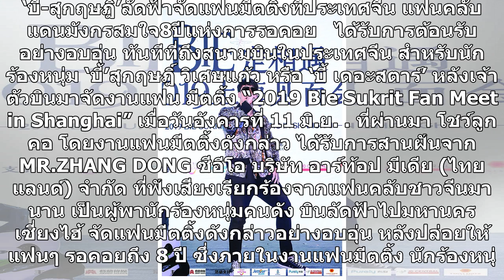‘บี้-สุกฤษฎิ์’ลัดฟ้าจัดแฟนมีตติ้งที่ประเทศจีน แฟนคลับแดนมังกรสมใจ8ปีแห่งการรอคอย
‘บี้-สุกฤษฎิ์’ลัดฟ้าจัดแฟนมีตติ้งที่ประเทศจีน แฟนคลับแดนมังกรสมใจ8ปีแห่งการรอคอย   ได้รับการต้อนรับอย่างอบอุ่น ทันทีที่ถึงสนามบินในประเทศจีน สำหรับนักร้องหนุ่ม ‘บี้’สุกฤษฎิ์ วิเศษแก้ว หรือ ‘บี้ เดอะสตาร์’ หลังเจ้าตัวบินมาจัดงานแฟน มีตติ้ง “2019 Bie Sukrit Fan Meet in Shanghai” เมื่อวันอังคารที่ 11 ม...
#‘บี้สุกฤษฎิ์ลัดฟ้าจัดแฟนมีตติ้งที่ประเทศจีน